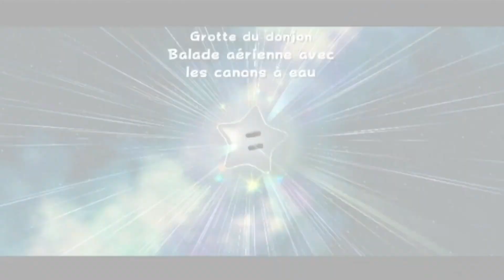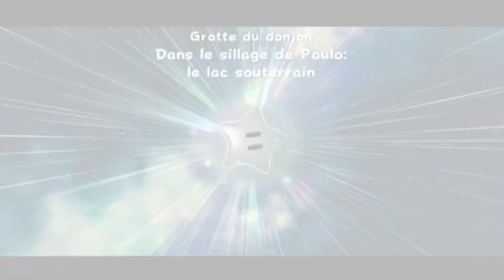PAUVRE PETITE TAUPE | SUPER MARIO GALAXY NINTENDO WII FR EPISODE 18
On se retrouve aujourd'hui pour une nouvelle vidéo de Guillaume & Kim sur l'épisode 18 du jeu Nintendo Wii Super Mario Galaxy.